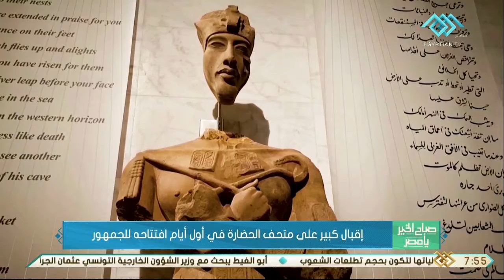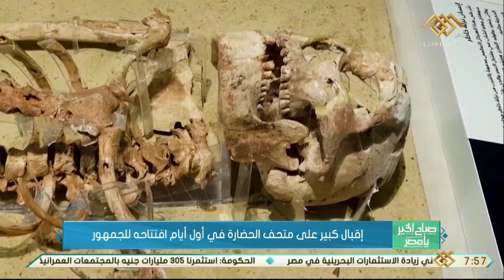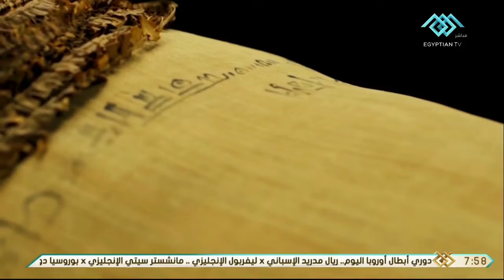صباح الخير يا مصر | إقبال كبير على متحف الحضارة في أول أيام افتتاحه للجمهور